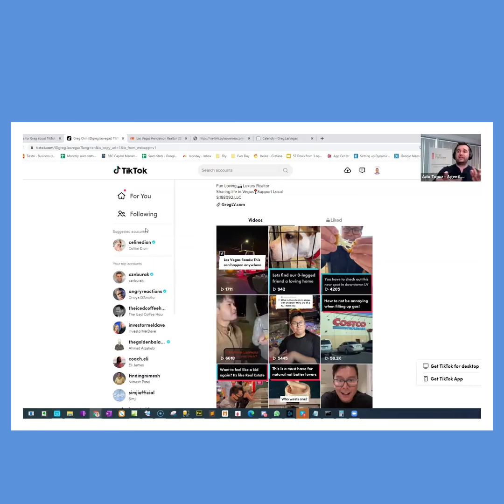TikTok: Content Ideas